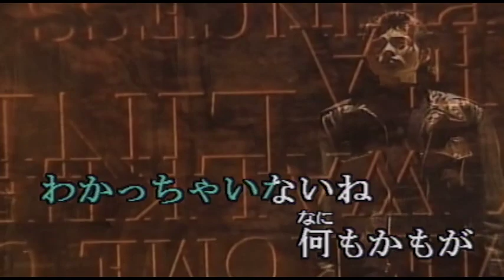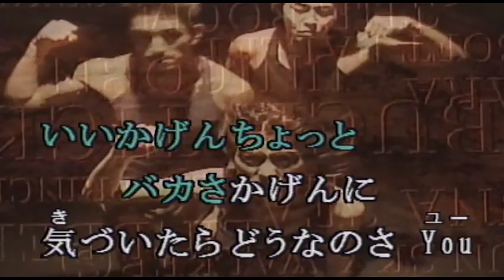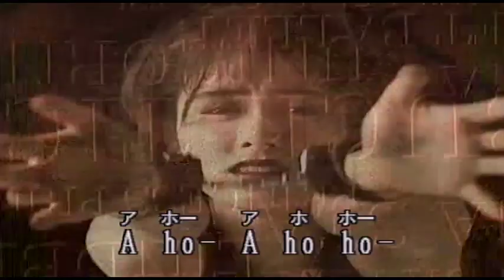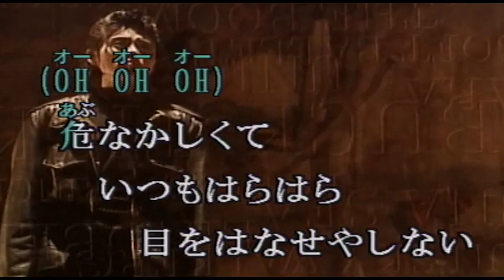（カラオケ） PRETTY DOLL / COMPLEX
わかっちゃいないね・・・
›1989年
›作詞作曲：Koji  Kikkawa

わかっちゃいないね 何もかもが
お前の場合でたらめさ
わがままやりたいほうだいで
独りよがりの BABY

今日も おきまりの つくり笑顔 浮かべて
YOU'RE PRETTY DOLL JUST A PRETTY DOLL
どこかの金持ちを得意げになだめてる
YOU'RE PRETTY DOLL JUST A DOLL

危なかしくていつもはらはら
目をはなせやしない
いいかげんちよっとバカさかげんに
気づいたらどうなのさ

わかってくれよ俺の気持ちも
こんなに見つめているのに
横目でちらっとみるだけで
お前はうわのそらさ

シャンパングラスを こいきにつまんで
もてはやされて まるで夢ごこち

華やいだ街の裏側じゃいつも
笑われているんだぜ
金で買われたおかざりの PRETTY
奴等の仲間にやなれない

いいかげんちょっとバカさかげんに

PRETTY DOLL
JUST A DOLL Ah Oh